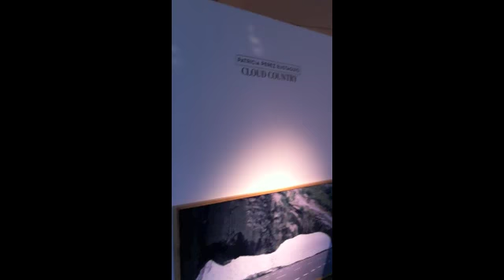Patricia Eustaquio Cloud Country SLab